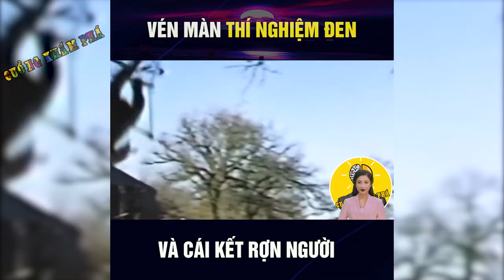Thí Nghiệm Đen, Người Tình Tinh Và Cái Kết Rợn Người | Cuồng Khám Phá - Khám Phá Thú Vị